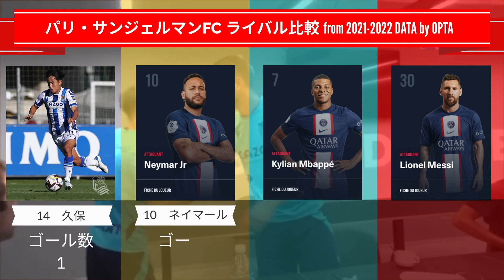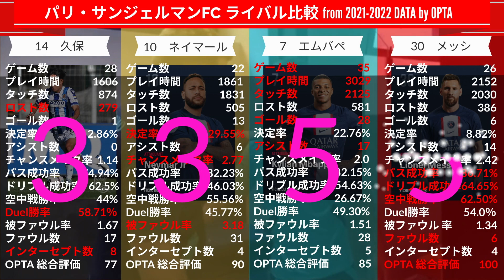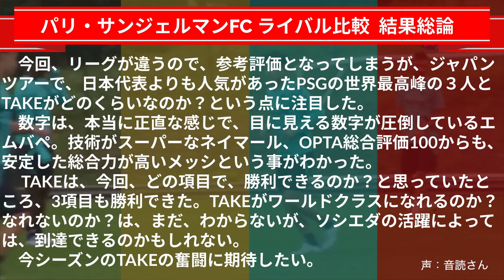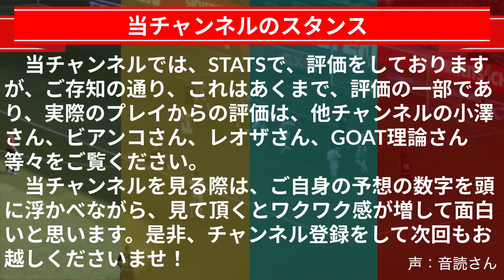【久保建英】PSG STATS徹底比較。メッシ・エムバペ ・ネイマール。パリ・サンジェルマンFC ソシエダ TAKE・KUBO。タケ・クボ。パリSG 。スタッツデータ。DATA。ラ・リーガ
今回は、パリ・サンジェルマンFC のライバル（メッシ・エムバペ ・ネイマール ）と比較しちゃいます♪
世界最高峰に、TAKEは、何が上回っているのか？気になったので、STATS比べました。
是非、ご自身の予想と比べながら見るのも面白いですよ♫

【関連動画】
【久保建英】驚きの結果に！？過去の自分STATS徹底比較。ソシエダ TAKE・KUBO。タケ・クボ。マジョルカ。ビジャレアル。ヘタフェ。スタッツデータ。DATA。ラ・リーガ

【久保建英】FCバルセロナSTATS徹底比較。古巣に帰還できるのか？ソシエダ TAKE・KUBO。タケ・クボ。アンス・ファティ 。ペドリ 。ガビ 。バルサ スタッツデータ。DATA。ラ・リーガ。

【久保建英】レアル・マドリードSTATS徹底比較。成績上位は誰？ソシエダ TAKE・KUBO。タケ・クボ。ルカ・モドリッチ 。ヴィニシウス・ジュニオール 。ロドリゴ 。スタッツデータ。ラ・リーガ

【久保建英】レアル・ソシエダSTATS徹底比較。凄い結果判明！TAKE・KUBO。タケ・クボ。ダビド・シルバ。ブライス・メンデス。モハメド＝アリ・チョー。スタッツデータ。DATA。ラ・リーガ